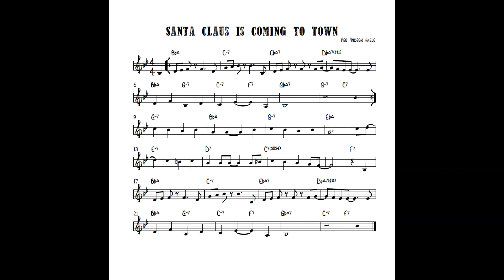Santa Claus is Coming to Town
The classic Christmas tune in a jazzy piano style